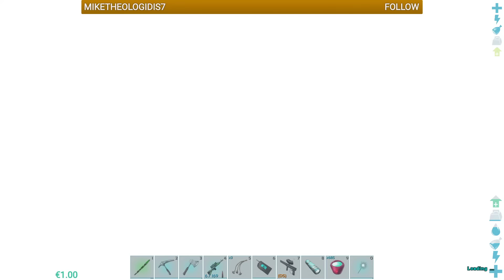Omega Sarco και Dark Griffin! ARK Crystal Fear. E12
Στο σημερινό επεισόδιο κάνουμε δύο πολύ δυνατά tames. Omega Sarco και Dark Griffin. Και κάνουμε μερικά παιδάκια με τα Omega Sarco.